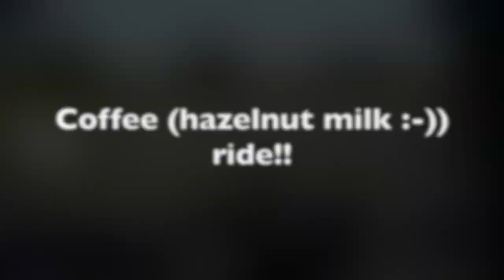LSBMW Coffee ne Hazlenut milk ride!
Just a ride to do some motovlogging!